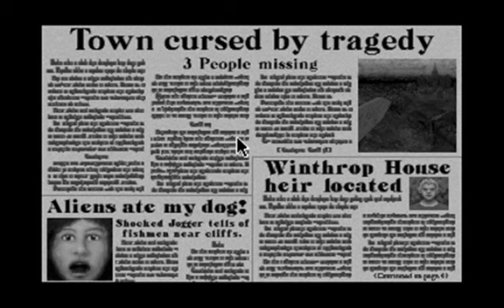The Legacy (MS-DOS CD)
Intro and gameplay